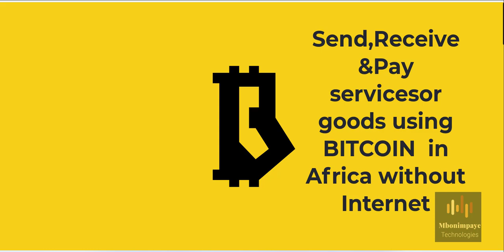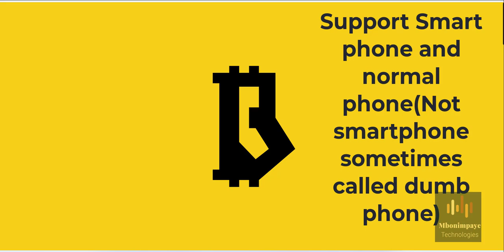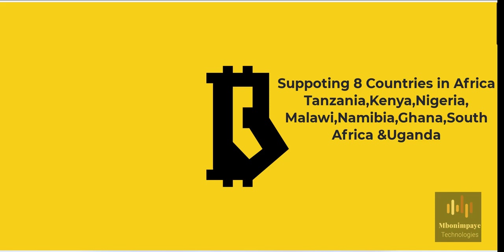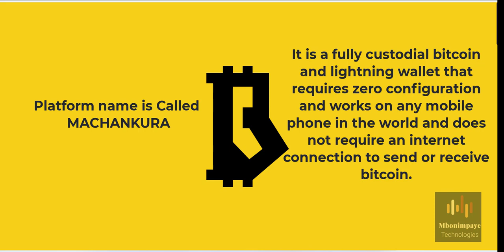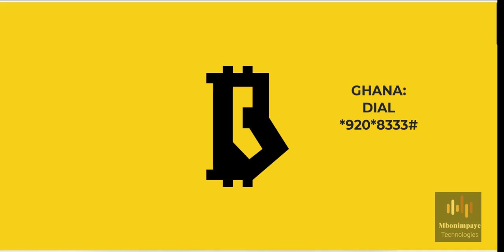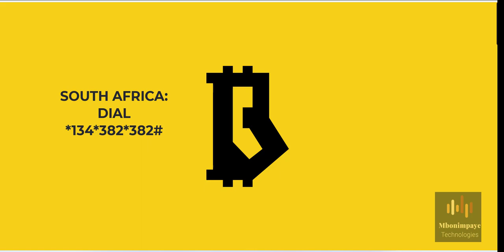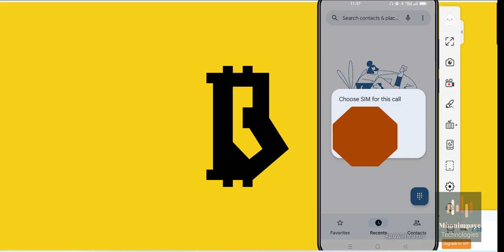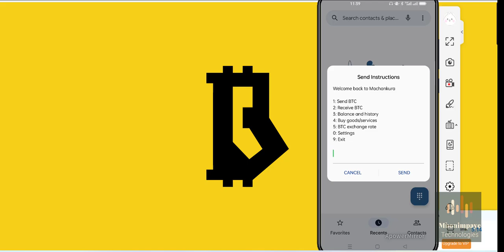Send ,Receive and Pay Services with BITCOIN in Africa Without Internet